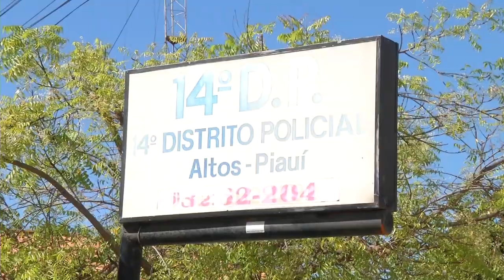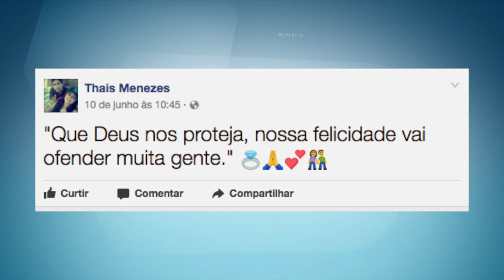Adolescente de 17 anos é assassinada à tiros em Altos.